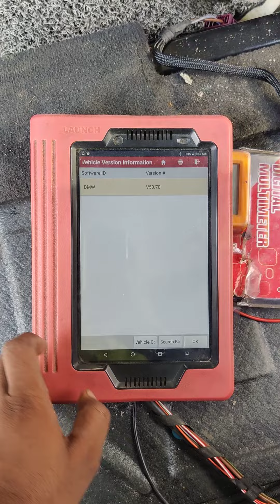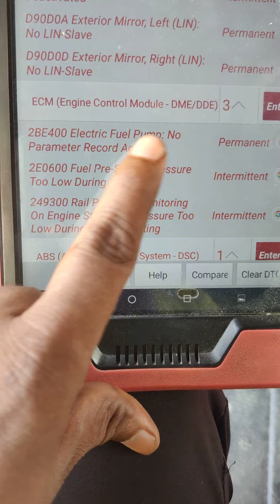BMW starting problem solved Fault code 2BE400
there is BMW starting problem solved
fault code is 2BE400